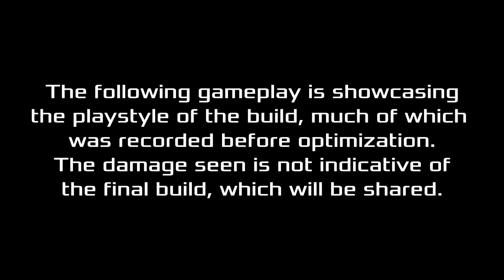NIOH 2 | Sword/Dual Swords HYBRID Build | The Way of Bushido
The follow up to the Advanced Combat Mechanics video, showcasing my Sword/Dualswords Hybrid Build.